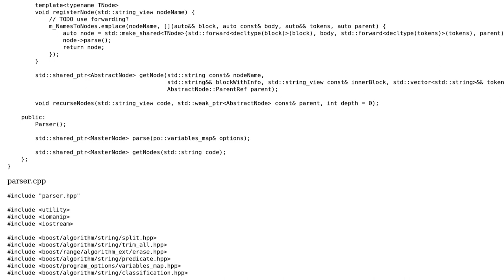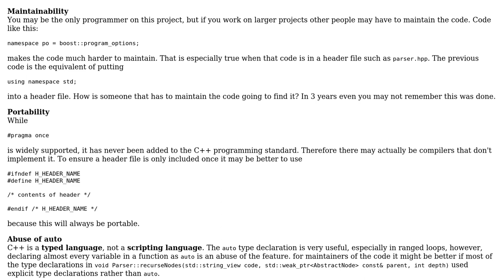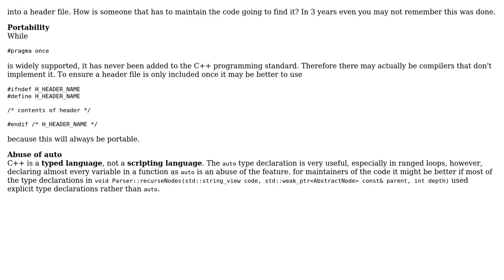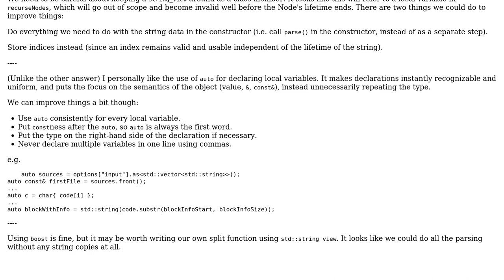Code Review: C++ Building Parse Tree with Boost and Modern C++ (2 Solutions!!)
Code Review: C++ Building Parse Tree with Boost and Modern C++

With thanks & praise to God, and with thanks to the many people who have made this project possible! | Content (except music & images) licensed under CC BY-SA | Music | Images & others | With thanks to user user673679 user quintin user pacmaninbw and the Stack Exchange Network Trademarks are property of their respective owners. You are responsible for your own actions.